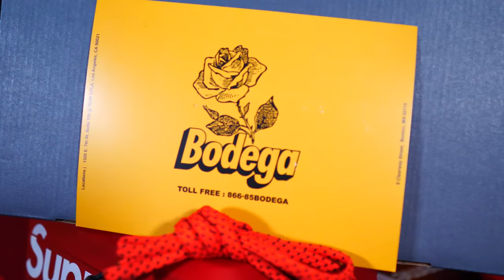ONE OF THE BEST SNEAKER COLLABS OF 2019 YOU’RE SLEEPING ON! THESE ARE SELLING FOR $700+!?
Here's A Review On The Now Highly Anticipated "No Days Off" Bodega & New Balance 997S. Definitely A Lowkey Collab That Came Out Of No Where But Just Might Be One Of The Best Releases Of The Year! LINK TO RAFFLE (Good Luck!)
-PANTS-
Pacsun Cargos (Couldn't Find My Pair But These Are Similar Just No Cargo Pockets)

-SONGS-
Lil Uzi - FreeUzi
808LOUIE - GET RIGHT WITCHA
Quavo & Travis Scott - Smell Of Money